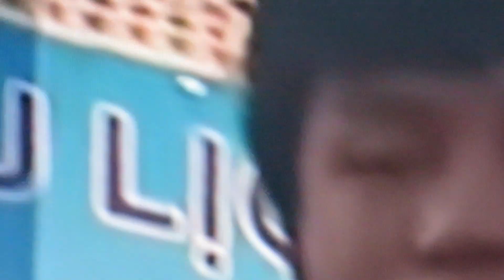Hmong in Vietnam New Year 2024 boy sang, Nujxeem Muas. (Nqua Yassuab)